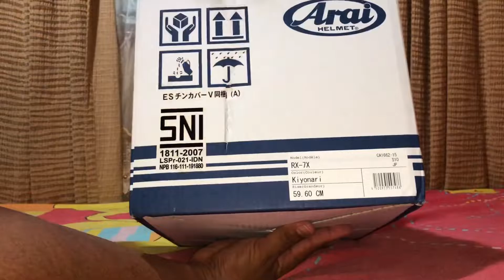Helm lagiiii….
Arai RX7X KIYONARI